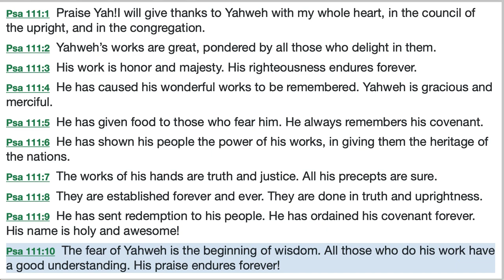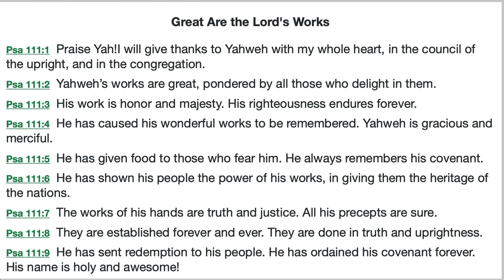Psalm 111 Explained